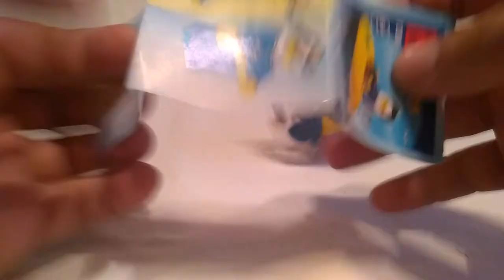Конструктор Motorboat 1209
Обзор аналога лєго фірм;
Ausins
BanBao
Bela
Brick/ Enlighten
Та інших китайських фірм лєго анологів.